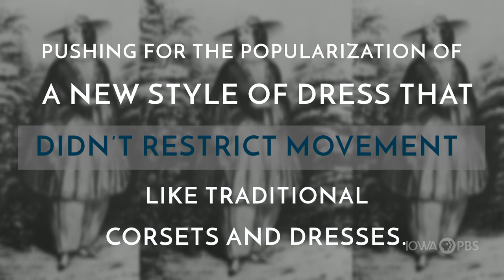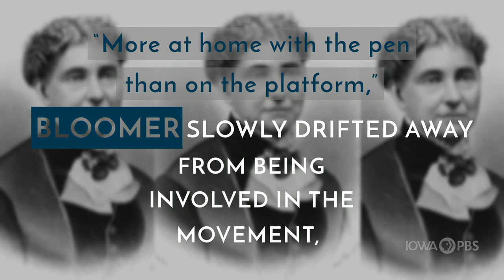Suffragist Amelia Bloomer | Carrie Chapman Catt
While Amelia Bloomer is best known for the style of dress that shares her name, she also served as the first woman president of the Iowa Woman Suffrage Association.